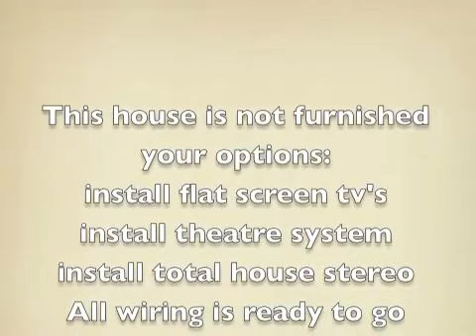4014 S. Lemay #2, Fort Collins, CO Virtual Tour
See this stunning high end patio home now available for rent or purchase.  Owner financing available.